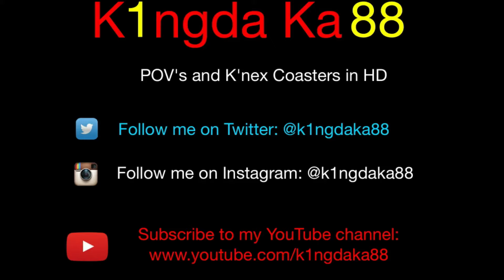Silver Mine Freizeitpark Plohn POV Full HD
POV of Freizeitpark Plohn´s Mine Coaster called Silver Mine.

Camera fixed with the GoPro chest Mount